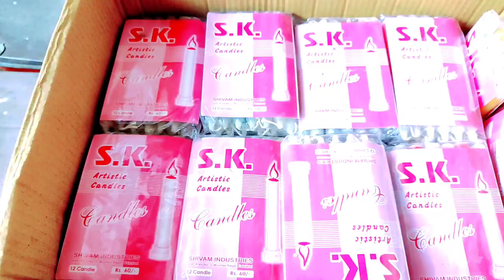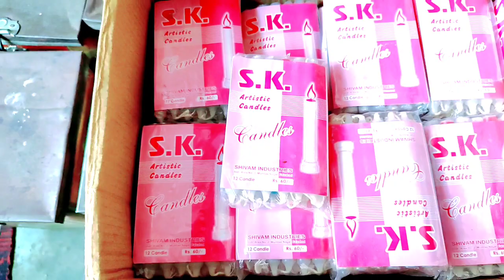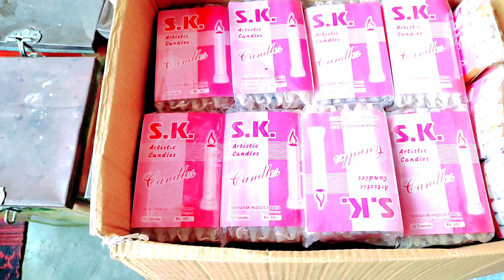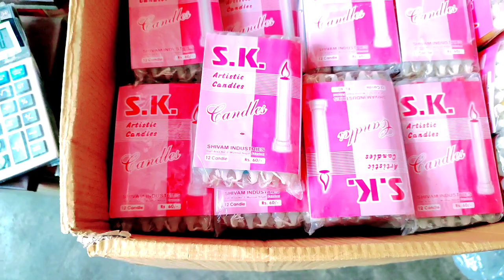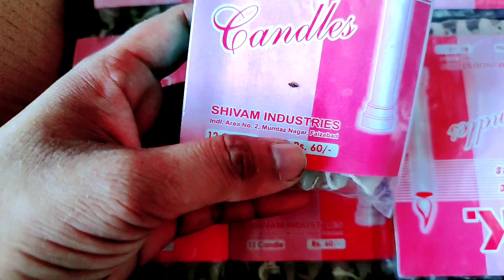mombatti business,candle wholesale market delhi,mombatti wholesale market delhi,mombatti ka business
mombatti banane ka tarika
diwali candle wholesale market in delhi
mombatti wholesale market
candle market in sadar bazar delhi
candle wholesale market in kolkata
mombatti making business
mombatti  banane ka business
candle wax wholesale market in delhi

mombatti business
mombati wholesele price
mombatti ka business kaise start kare
candles wholesele price market
designer mombatti banane ka tarika
candle making machine price
candles price
candles wholesale price
candle molds wholesale
candle making machine
candle wholesale
candles
candle making business
candle making
mombatti wholesale
how to make candles at home
wholesale price
mombatti wholesale market
candle making mold
mombatti ka tarika